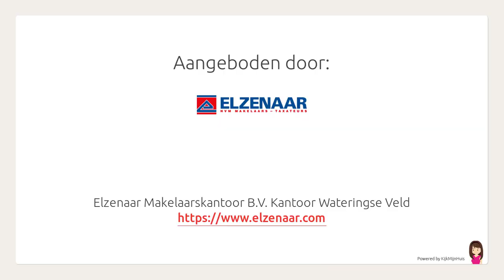Vledderstraat 167, 'S-Gravenhage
Aangeboden door Elzenaar Makelaarskantoor B.V. Kantoor Wateringse Veld. Voor meer informatie over deze woning: of bezoek onze